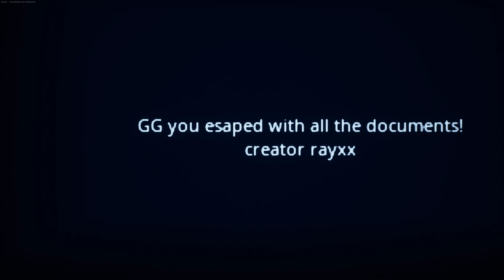Scary Night😱😎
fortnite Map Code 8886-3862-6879